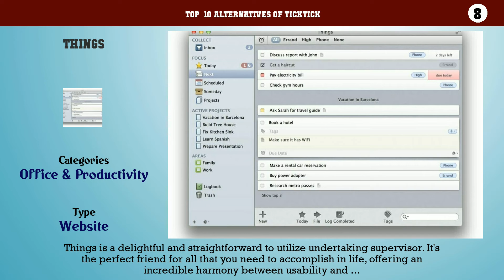TickTick | Top 21 Alternatives of TickTick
Top  10 Alternatives of TickTick

10. Wunderlist
9. Toodledo - To Do List
8. Things
7. Reminders
6. GTasks
5. Any.DO
4. Astrid
3. Doit.im
2. Zenkit
1. DigiCal Calendar Agenda